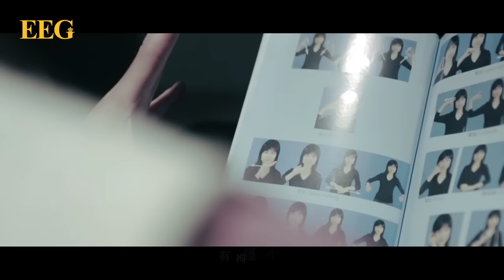洪卓立 KEN HUNG《找個懂我的女孩(國)》[MV]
更多 洪卓立 歌曲已經登陸iTunes Store | More Music On iTunes Store

找個懂我的女孩 主唱:洪卓立

作曲: 劉永輝 填詞：吳向飛
編曲: 曲世聰 監製: 曲世聰

落葉飄向陽臺  旋轉著不敢表白
沒有發走的短信  再一次  變成內心的獨白

有些話說出來 也許能換來理解
又怕會加快 讓你  悲傷的離開

 我曾經以為 幸福就是在
你的身後默默的關懷
懂我的女孩 不需要我講出來
就能明白我一直在期待

我的愛
有些膽小 有些宅
有些拘謹 放不開
慢慢才能熱起來

徘徊
因為我擔心坦白
嘴巴太笨 或者詞不達意 反而更壞

很想愛
陪你安靜看大海
陪你穿梭在人海
一步都不想離開

不再
讓你受一點傷害
1 讓你孤獨的在茫茫人海 等待愛
(2 讓你看著路上人往人來  等待愛）
你就是我心裡一直要找的女孩 （結尾安定句）

看我的臉  紅了一塊  你是否明白
其實除你之外  我眼裡空空蕩蕩  誰都不愛

關注更多洪卓立消息 | Get Closer to Ken Hung